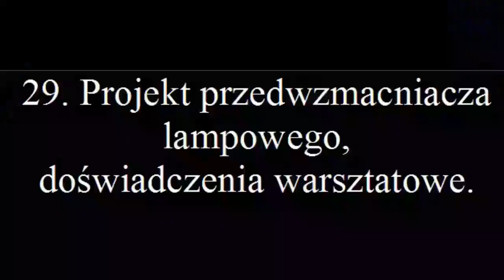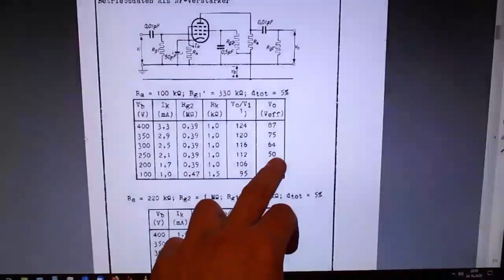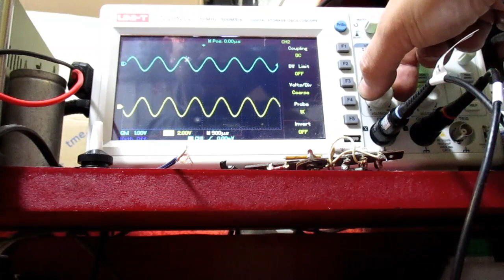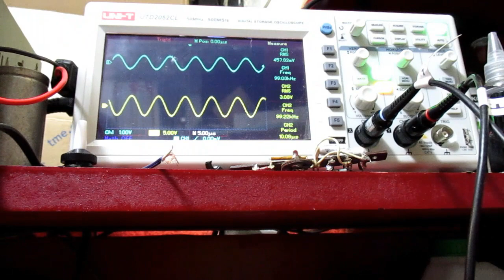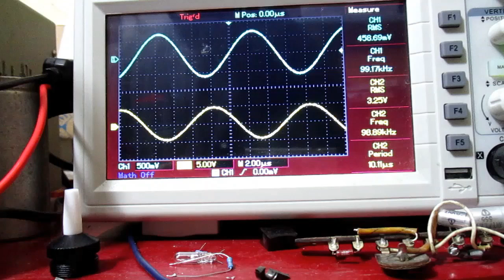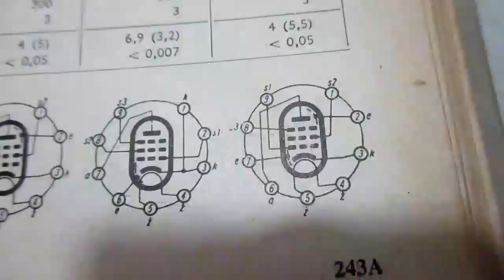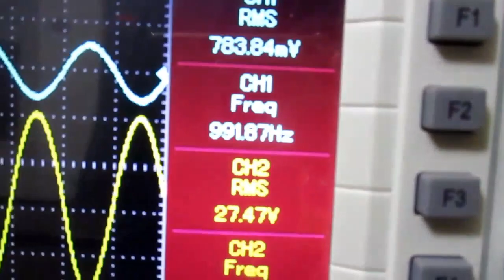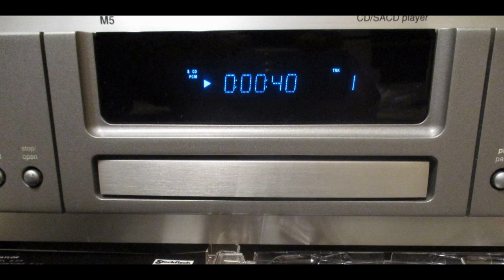29. Testy wzmacniacza oporowego z ECF82 do projektu przedwzmacniacza. (#96)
Czytaj opis filmu przed obejrzeniem (English at the end of the description).
Kontynuacja filmu o przedwzmacniaczu z regulacją barwy sprzed 2 tygodni nr 28. Tym razem badania wzmacniacza oporowego w formie pracowni szkolnej. Z lampą PCF82 zamierzam zbudować preamp do PP na PCL86, więc warto było zbadać zachowanie się wzmacniacza oporowego z tą lampą (ECF od PCF różni się tylko żarzeniem). EF86 ma za duże wzmocnienie, niepotrzebne do tego doświadczenia. W przedwzmacniaczu do SE na EL84 będę stosował triody ECC81w roli wzmacniacza napięciowego, a wtórnik z ECC82. Sama końcówka mocy była już badana w odcinku 7.
Niskie wzmocnienie badanego układu może być spowodowane obciążeniem pentody przez potencjometr 220k, regulator barwy dźwięku znacznie słabiej obciąża lampę. Przy okazji pobadałem wtórnik katodowy. Elementy z demobilu nie wpływają na pomiary (może trochę na poziom szumu). Koszt wykonania kompletnego przedwzmacniacza z zasilaczem to: lampa ECF 82 ponad 50 zł/szt, a potrzebne są dwie, elementy pasywne z potencjometrami około 180zł, zasilacz około 300 zł (z dławikiem). Poza tym trzeba mieć jakąś obudowę, gałki itp. Taniej jest wbudować ten preamp w jedną obudowę z lampami mocy, oszczędzimy na kosztownym zasilaczu.

Osoby, które będą pisać komentarze w stylu wniosków z mojego doświadczenia proszę, żeby napisały dlaczego się tak a nie inaczej dzieje i co ma wpływ na zachowanie pentody, żeby mniej doświadczeni widzowie mogli odnieść korzyść z tego doświadczenia. Ja swoją wiedzę przekazałem w poprzednich filmach więc warto je obejrzeć z uwagą, jeśli coś jest niejasne. Najwięcej informacji w filmie o problemach wzmacniacza oporowego.

Wyniki uzyskane z RMAA są trudne do interpretacji, bo używałem taniego laptopa MSI CX61. Pamiętajmy, że lampa daje napięcie wyjściowe 26V, a laptop ma przesterowane wejście już przy 1,5V. Oznacza to, że z laptopa musimy wypuścić tylko 50mV, żeby wysterować wejście po przejściu przez pentodę, a przy tak niskim sygnale z notebooka nie wiadomo jaką on ma charakterystykę. Przy pomiarach oscyloskopem pierwszej wersji mieliśmy zbyt duże obciążenie anody za małą wartością rezystora po kondensatorze odprzęgającym (5 razy mniej niż w wersji stereo), więc bas był słaby. Próbka dźwiękowa z drugiej wersji, stereo, pokazuje przyciemnienie góry, a wtedy obciążeniem był rezystor 1MOhm. Nawet w porównaniu z nowoczesnymi tranzystorami polowymi o podobnej rezystancji wejściowej, lampy mają kilka razy mniejsze pojemności wejściowe. Karta dźwiękowa PC bardzo mocno obciąża stopień lampowy, który powinien pracować z drugim stopniem lampowym...  Ale... to wszystko jest do dopracowania. Najbardziej cieszy mnie spadek 100kHz tylko 2dB względem 10kHz. Resztę wniosków wyciągnijcie sami. Zachęcam do własnoręcznego zbudowania modelu do ćwiczeń, żeby przekonać się, czy wiedza przekazywana w moich filmach jest coś warta...

W następnych doświadczeniach warsztatowych odpowiem na pytanie dlaczego mamy takie duże wzmocnienie basu z potencjometrem 1M, zaś z potencjometrem 220k taki drastyczny spadek dla basu. Wspomniany potencjometr symuluje nam rezystor siatkowy stopnia następnego.

Ten projekt zawiera obwody, które działają pod śmiertelnie niebezpiecznym wysokim napięciem i wymagana jest szczególna ostrożność przy konstruowaniu i testowaniu tego lub dowolnego innego wzmacniacza lampowego! Autor kanału nie ponosi odpowiedzialności za powstałe u naśladowców szkody na zdrowiu i życiu przy próbie naśladownictwa czynności przedstawionych w filmie.

This design includes circuits that operate under deadly high voltages, and special care is required when constructing and testing this or any other tube amplifier! The author of the channel is not responsible for any health or life damage caused to the followers when they try to perform the activities presented in the video